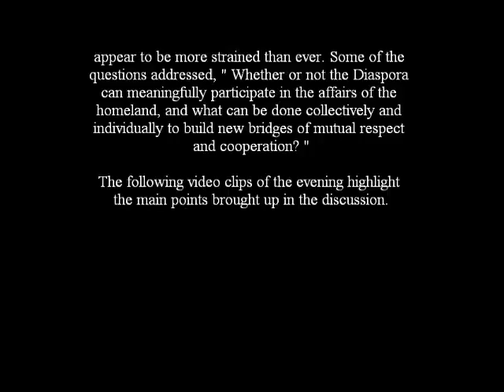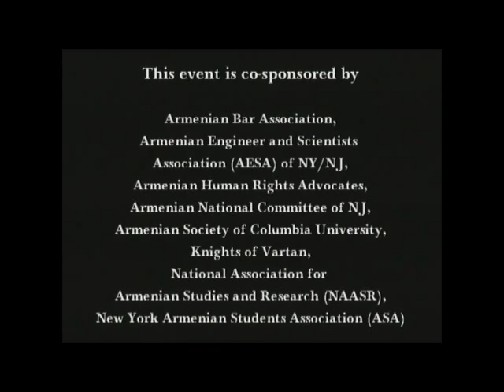Truth or Consequences II: Razmik Panossian (PHD)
Razmik Panossian (PHD), participated at the Truth Or Consequences conference as a panelist on April 20th, 2012 at St. Leon Armenian Church, Abajian Hall, Fair Lawn, New Jersey.